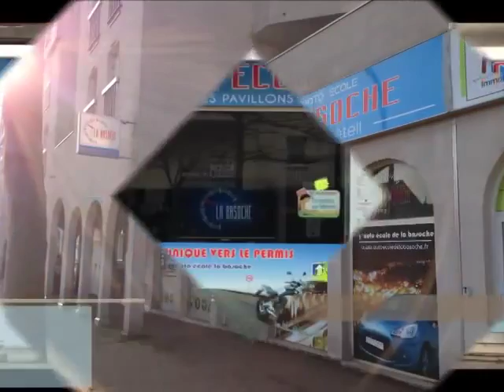code accelere 5 jours - Résultat garantie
🚗 AGENCE ST MAUR-CRÉTEIL
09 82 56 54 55
🚙 AGENCE NOGENT-RER
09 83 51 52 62